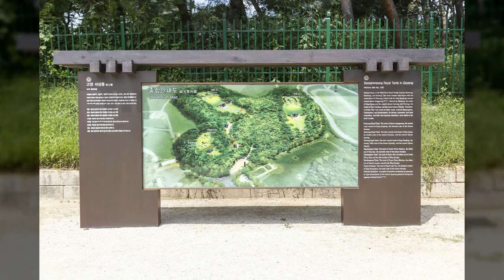서삼릉1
1만8천개 이상의 다양한 컨텐츠들을 목록별로 구분하여 재생목록에 정리하였습니다.

1. Youtube, Pixabay, 공유마당에서 제공하는 음악과 사진들을 이용한 컨텐츠.
2. 일상이 담긴 Shorts 영상.
3. 플랫폼 기획 전반.
4. 랜선 여행 시리즈 - 국내, 전세계 대륙별 컨텐츠
5. 대한민국 역사 시리즈